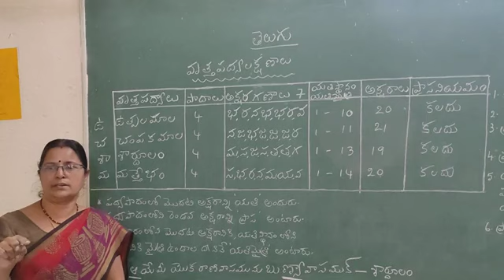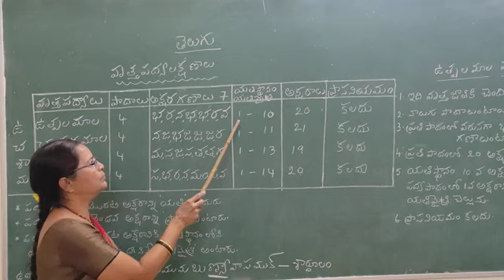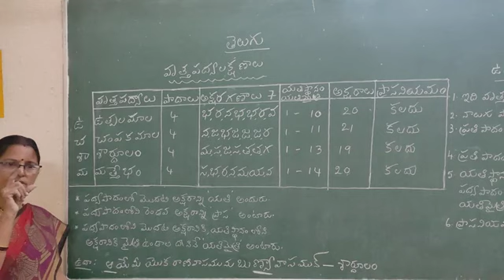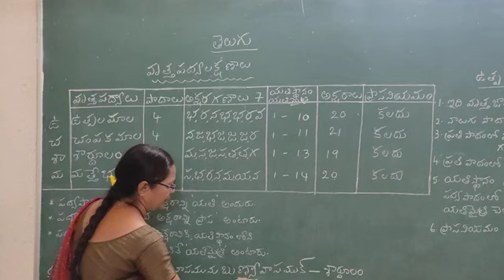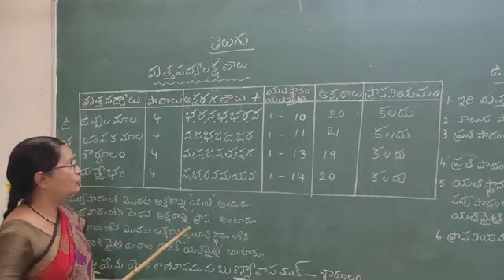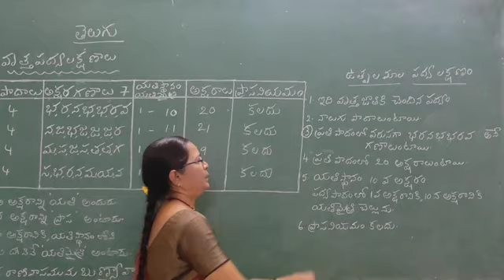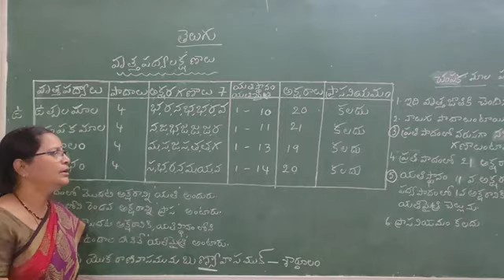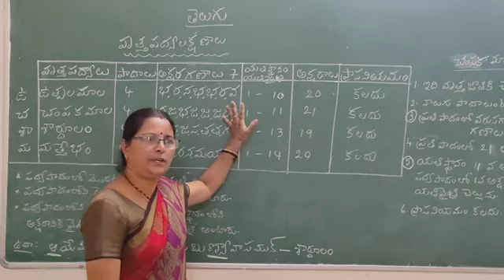vruttapadya lakshanalu./ వృత్త పద్యాల లక్షణాలు సులభంగా అర్థం చేసుకోవడం.// Sasi Telugu education.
ఉత్పలమాల, చంపకమాల, శార్దూలము, మత్తేభం పద్య లక్షణాలు సులభంగా అర్ధం చేసుకోవడం.